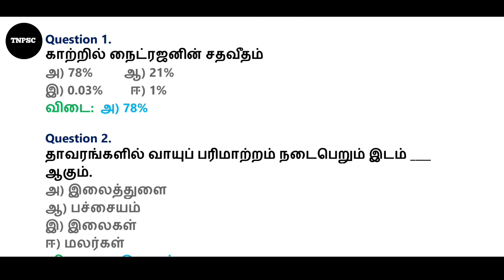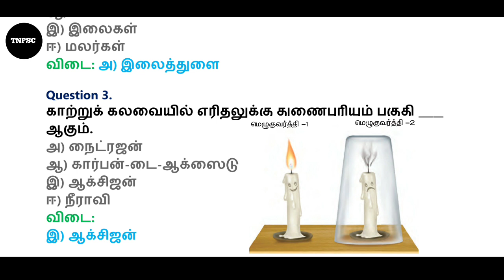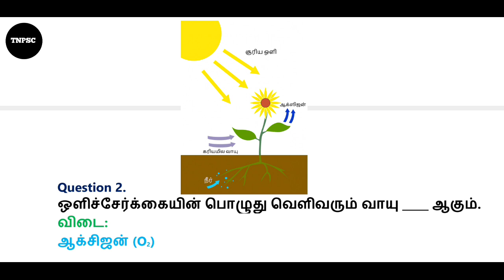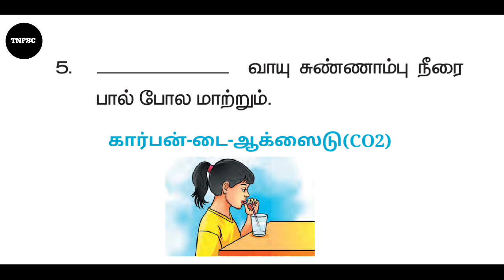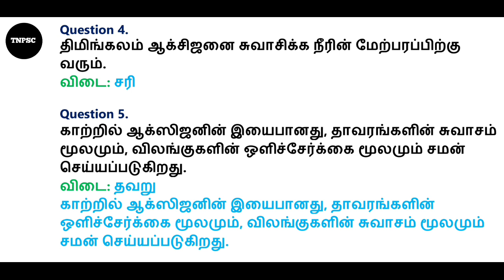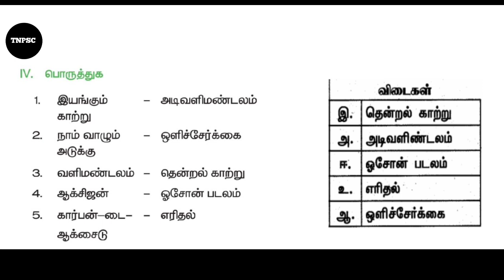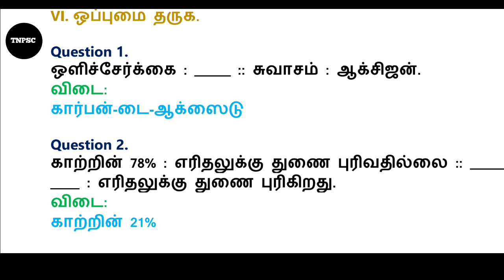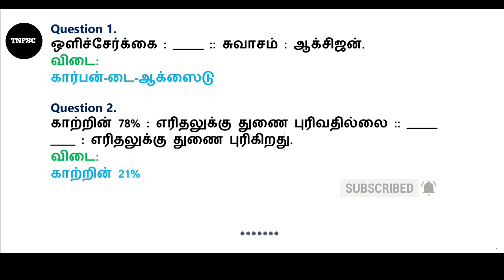6th new syllabus in science | tnpsc exam | pc exam | tet exam | tnusrb exam question andanswer | gk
ஆறாம் வகுப்பு அறிவியல்
இரண்டாம் பருவம்
அலகு 4 காற்று

TNPSC CHANNEL